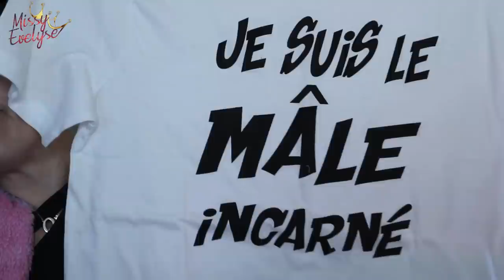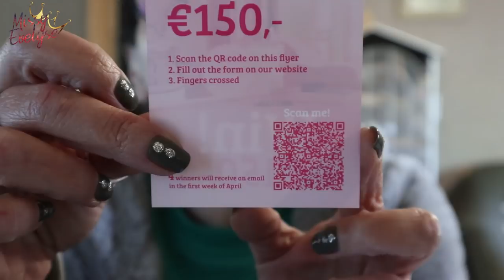WEEKLY VLOG 11 | Poids à surveiller ⚖ - Chichoux en balade 🚩 - HAUL Boozyshop & Amazon 🤦🏻‍♀️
Dans ce weekly vlog:
- Je vous montre pourquoi je dois absolument surveiller mon poids
- J'ai refais mes ongles
- Je vous montre mes petits hauls Boozyshop et Amazon
- Les chichoux sont de sortie et c'est très drole
- Nouveaux cheveux Aliexpress reçus

- Base & top coat
- Vsp prune Amazon
- Vsp pailletté Amazon
📍 Vidéos:

📍 Produits utilisés:

☞ Pour le teint:
* Concealer:  Conceal & Define Infinite de Révolution (C2)
* Poudre:  Crazy Coconut de Max & More (Action)
* Blush: Quad Ambient de Hourglas ou Bitten de Beautybay ° ou Entice de XX Révolution ° ou Love cheek duo de Natasha Denona
* Highlighter: Alchemist palette de KVD ou Quad Ambient de Hourglas ou Love Cheek duo de Natasha Denona ou Shape Shifter de Glisten Cosmetics
☞ Pour les yeux:
* Palette(s):
* Mascara: I Need a Miracle de Essence ou Max Impact de Sheglam - Cils du bas: Vicious de Nabla

* Bijoux:
🎵 Anna Yvette - Running Out Of Time
° Lien affilés